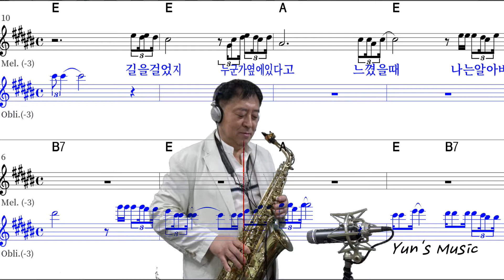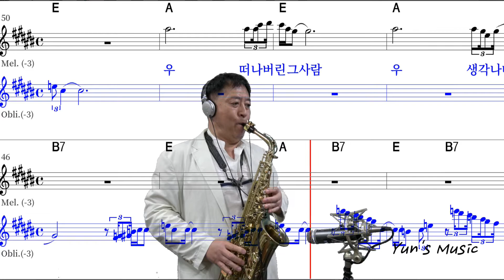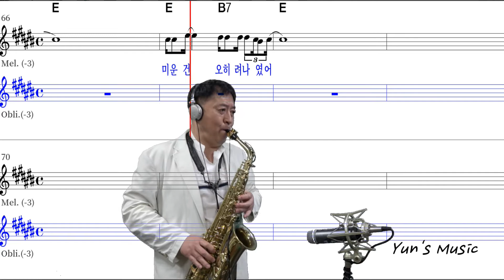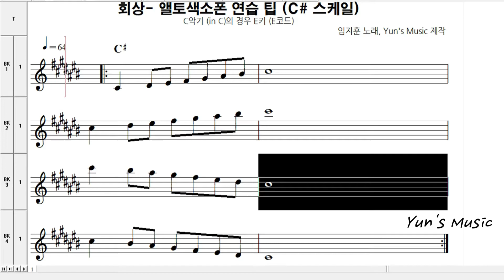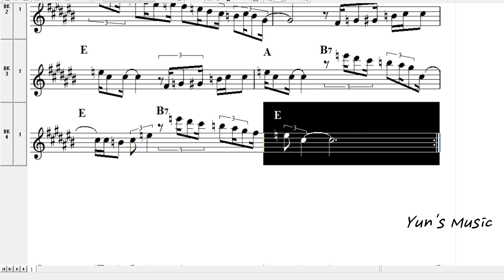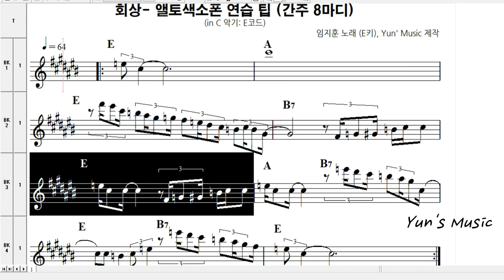회상／回想 (임지훈 노래)- 앨토색소폰 (레벨 업!을 위한 스케일 연습, # 7개)／Alto Sax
‘회상’은 멜로디가 정말 좋아 연주하게 되었고 가수의 원키로 연주했습니다. 원곡 가수인 산울림 (김창완)의 원키는 D (# 5개)이고 임지훈의 리메이크 곡은 원키가 E (# 7개)입니다. 가수들의 녹음실이나 쇼반주 무대에서는 이런 악보를 만나게 되고 심지어 초견(初見)으로 연주해야 할 경우도 많습니다.
※ 후미에 본 곡의 앨토색소폰 연습 팁으로 스케일 (6회)과 간주 8마디 (6회)를 달아 놓았습니다.